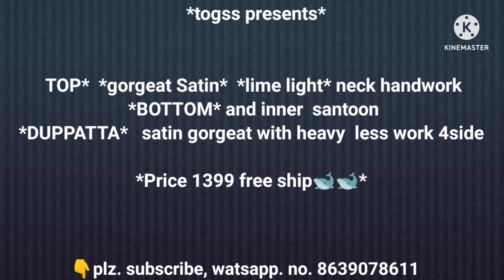Togss brand 3 - Pure Georgette dress materials | partywear dress @CRS Fashion